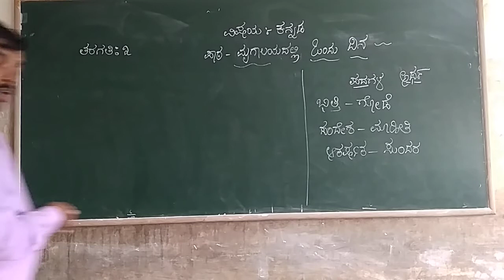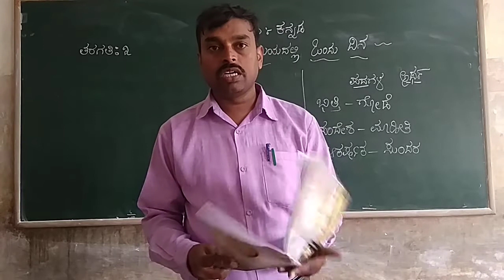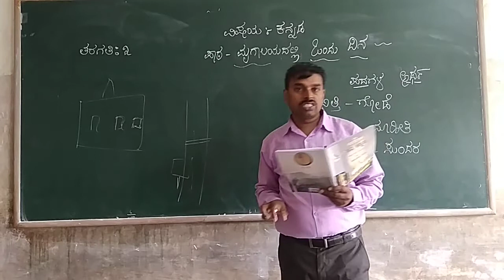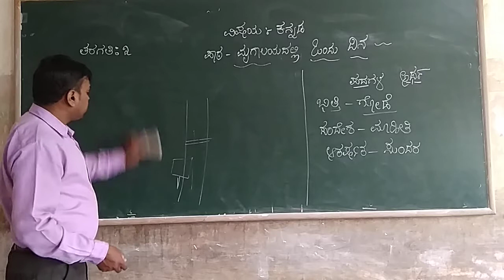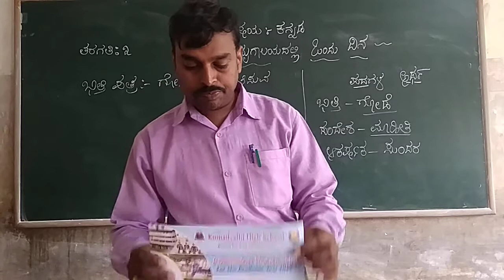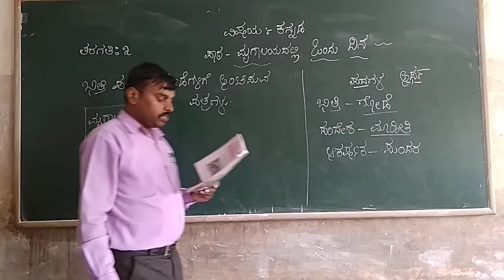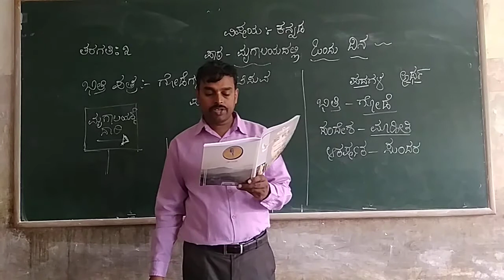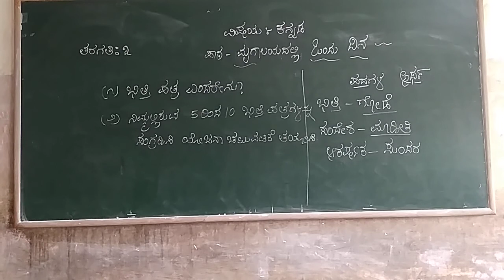3rd Kannada Mrugalayadalli Ondu Dina Part 2 Class by Prashanth K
3rd Kannada Mrugalayadalli Ondu Dina Part 2 Class by Prashanth K